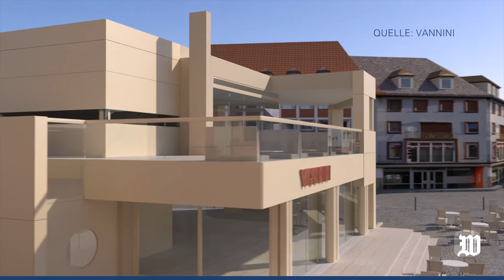Worms: Pietro Vanninis Enttäuschung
Pietro Vannini hat seine Pläne für ein neues Eisgeschäft endgültig begraben – und macht der Stadt Worms schwere Vorwürfe.